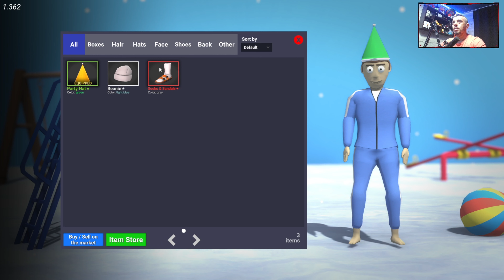Crab Game (squid game parody)